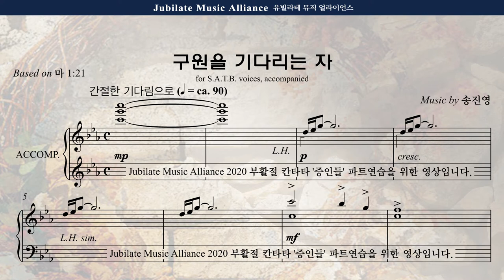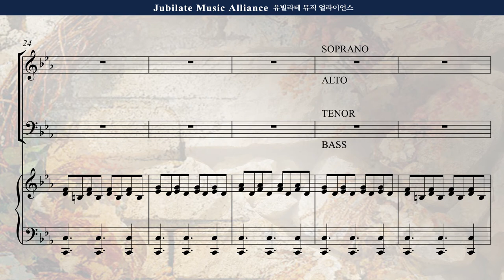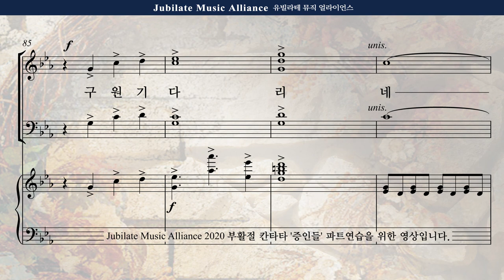[부활절 칸타타] 송진영 '증인들' 1. 구원을 기다리는 자 Tenor